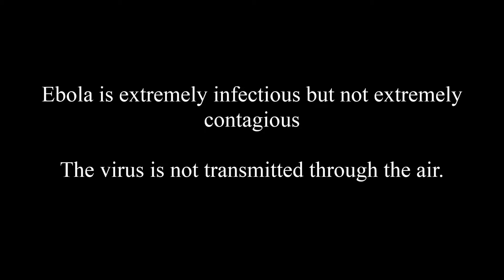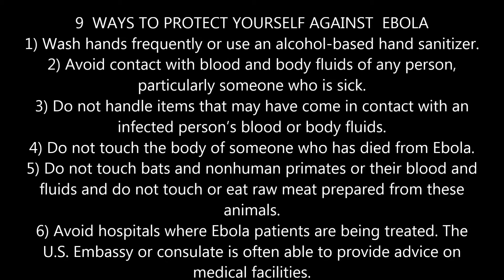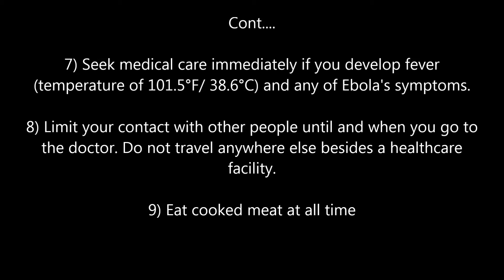Facts About Ebola Virus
Facts about Ebola Virus credit by CNN Library & Verite G. Nitunga
The virus is transmitted to people from wild animals and spreads in the human population through human-to-human transmission.